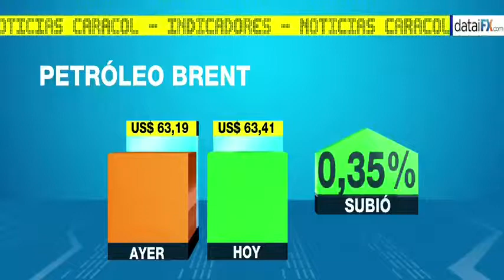El petróleo de referencia Brent subió a 63,41 dólares por barril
Emitido el 18 de Diciembre de 2017. Vea está y otros indicadores económicos del día